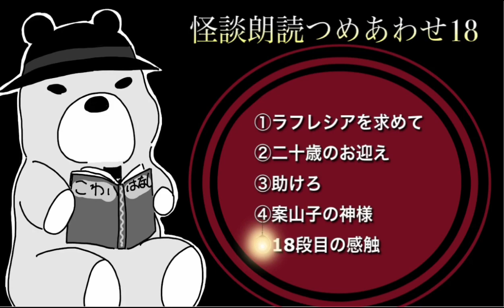怪談朗読 つめあわせ18 ラフレシアを求めて 全5話【睡眠用 作業用BGM 短編集】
びびっとなです。先週に引き続きつめあわせ動画を公開いたします。お楽しみください。
また、お話のショートカットに以下をお使いください。

0:09 ラフレシアを求めて
9:33 二十歳のお迎え
16:32 助けろ
24:10 案山子の神様
31:27 18段目の感触

私、びびっとなのもう一つの顔です。こちらでも怪談朗読をしておりますので覗いてみてください。

【猫獄山】
多数のホラークリエイターが所属している地下オカルトコミュニティ
以下の「化猫会」「にゃんたま会」の更新情報もアップされます

【化猫会】猫獄山の怪談朗読配信チーム、水曜に配信

【にゃんたま会】新鋭怪談朗読者による定期配信チーム、毎週月・金曜に配信
茶釜丸 様(ニコニコ動画にて配信、中の人は狸らしい)

【お話の引用サイト】
特選怖い話

無料効果音で遊ぼう！